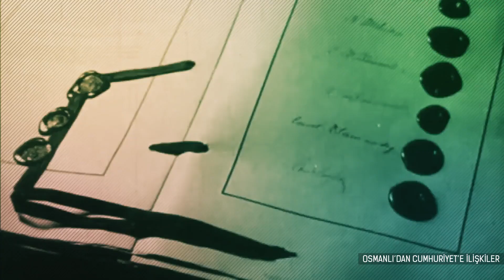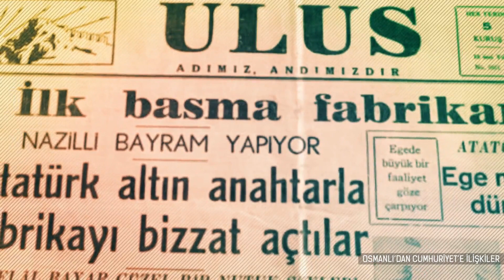Erdem Denk ile Türkiye-AB İlişkileri: Osmanlı'dan Cumhuriyet'e Türkiye-Avrupa İlişkileri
MEB'in AB'yi Öğreniyorum projesi (2015) kapsamında çekilen "80 Dakikada Türkiye-AB İlişkileri" Eğitim Videolarının ilk bölümü.

Aşağıdaki tüm bölümlere EBA sayfasından (eba.gov.tr) ulaşılabilir:

1. Osmanlı’dan Cumhuriyet’e İlişkiler / Doç. Dr. Erdem Denk, AÜ ATAUM Müdür Yardımcısı

2. Ortaklık ve Tam Üyelik Başvuruları / Doç. Dr. Erdem Denk, AÜ ATAUM Müdür Yardımcısı

3. Gümrük Birliği Nedir? / Prof. Dr. Çınar Özen, AÜ SBF Öğretim Üyesi

4. Katılım Müzakereleri / Prof. Dr. Sanem Baykal, AÜ ATAUM Müdürü

5. Katılım Sürecinin Günlük Hayata Etkisi / Prof. Dr. Sanem Baykal, AÜ ATAUM Müdürü

7. AB Programlarında Türkiye / Dr. Ceran Arslan, AÜ ATAUM Uzmanı

9. Türkiye ve Avrupa Kamuoylarının Bakışı / Doç. Dr. Erdem Denk, AÜ ATAUM Müdür Yardımcısı

10. Müzakerelerin ve İlişkilerin Geleceği / Prof. Dr. Sanem Baykal, AÜ ATAUM Müdürü